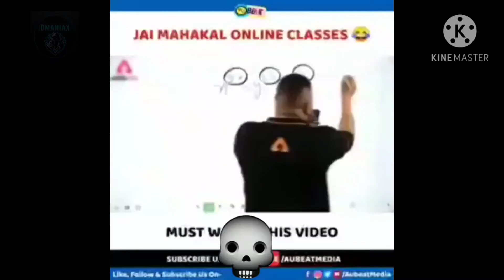//FAUG GAMES 20 HEADSHOT KILLS BY DMANIAXE//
PLSS DEAR MY YOUTUBE FAMILY👪👪👪👪👪 PLEASE SUPPORT MY GAMES CHANNEL▶️ LOVE YOU FAMILY👪👪👪👪 ❤❤ LOVE ❤❤❤❤❤FAMILY

GAMELINK COMEING SOON

PLEASE SUPPORT🙏🙏🙏💪💪💪💪💪
LIKES👍👍👍👍👍👍👍👍👍👍